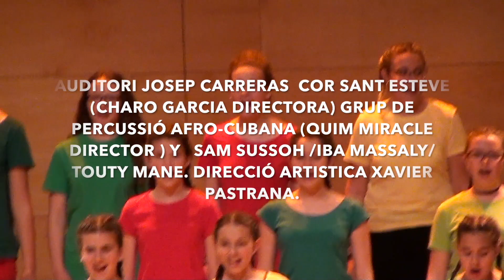ÀFRIQUES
Com és habitual a la primavera, el Cor Sant Esteve fa la presentació del projecte musical que han treballat durant aquest any. Amb la presencia de tres músics senegalesos Sam, l'Iba, i la Touty.

As usual in spring, the Sant Esteve Choir makes the presentation of the musical project that they have worked during this year. With the presence of three Senegalese musicians Sam, Iba, and Touty.